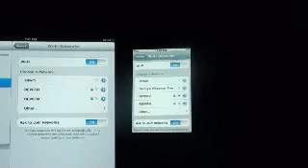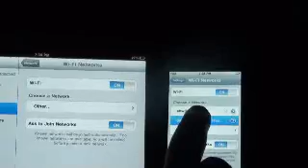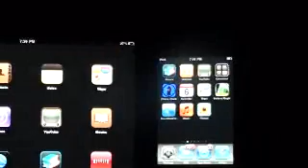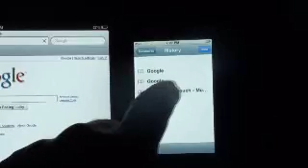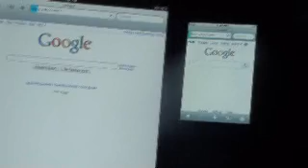wifi IPAD vs. IPOD wi-fi connections. DHCP Lease time? Power settings?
Comparing the IPAD and the IPOD wi-fi signal strength and ability to hold that signal.  The design of the iPad's internal radio and the software for DHCP may be the culprit.